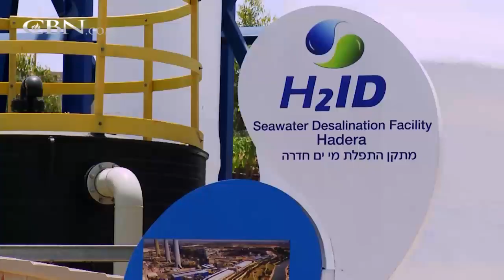Made in Israel: Water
Because more than half of Israel is desert, the lack of clean water is a life-or-death issue. Gordon Robertson examines several of the ways that Israel conserves water, including desalination, drip irrigation and recycling.